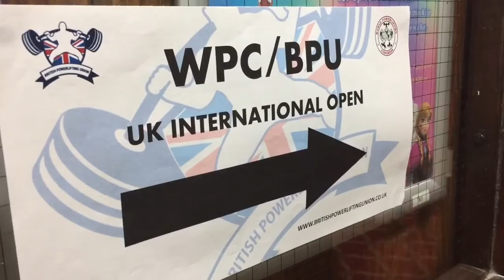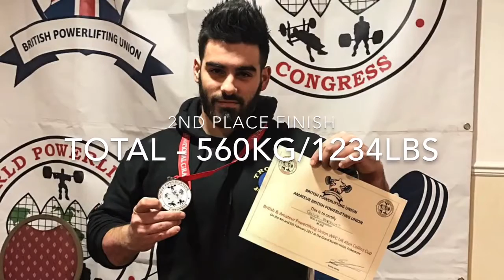WPC Alan Collins Cup 2017 | 2nd Place | 560kg/1234lbs Total!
Squat 1 - 180kg
Squat 2 - 190kg (miss)
Squat 3 - 190kg (5KG meet PR)

Bench 1 - 125kg
Bench 2 - 130kg
Bench 3 - 140kg (10KG meet PR)

Deadlift 1 - 200kg
Deadlift 2 - 210kg
Deadlift 3 - 230kg (10KG meet PR)

Total - 560kg (30kg meet total PR)